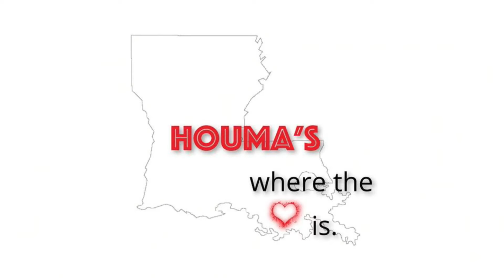Bayou Time 9/16/2021 - Preview of Houma's Where the Heart Is